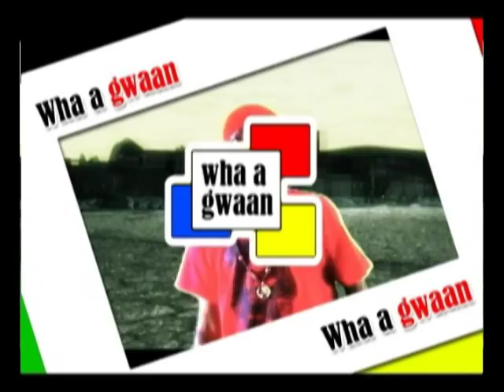Wha A Gwaan: Nadine Sutherland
Juice Tv's Wha A Gwaan interviews Nadine Sutherland about her long career in the music industry and about whats been happening for her lately.